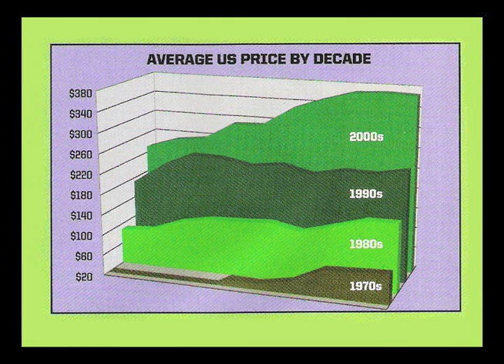Jonah Raskin: Marijuanaland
Inteview with Jonah Raskin on his 14th book, Marijuanaland; on the pros and cons of the war against marijuana in the United States.